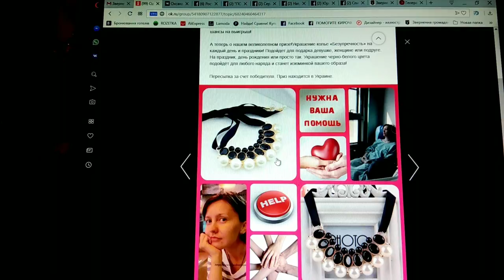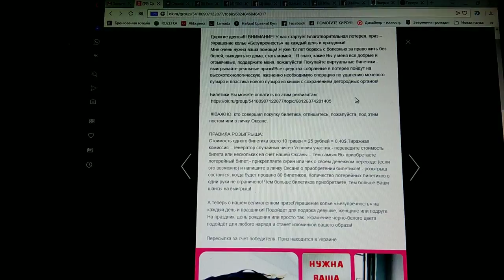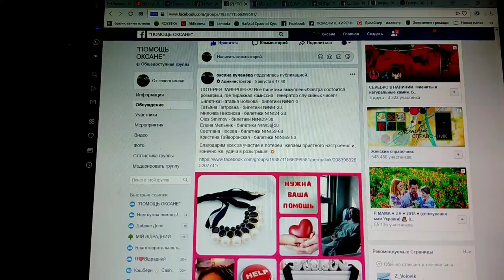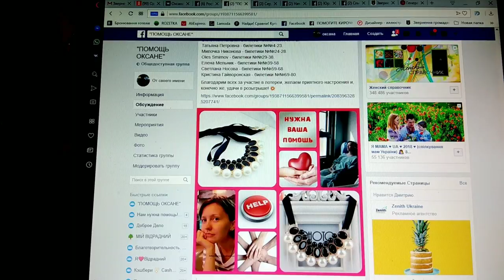ЛОТЕРЕЯ ЗАВЕРШЕНА! КТО СТАЛ ПОБЕДИТЕЛЕМ? Запуск новой лотереи!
Определяем победителя с помощью генератора случайных чисел! И запускаем новую лотерею, условия остаются те же!

Группы, в которых я делюсь всей информацией, переходите по ссылкам и присоединяйтесь, там вы ознакомитесь со всей информацией и с условиями участия в лотереях:

Привет всем!

и др.плейлисты)